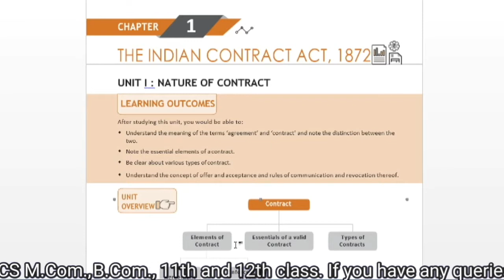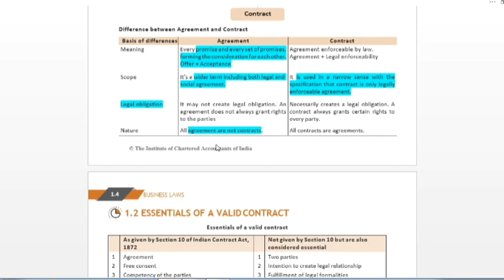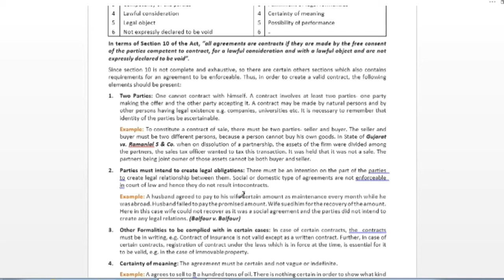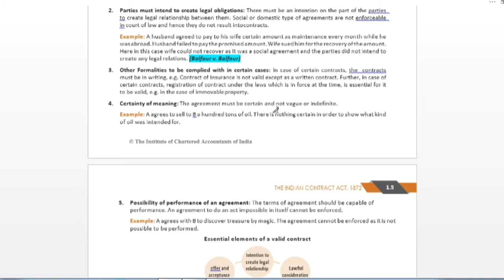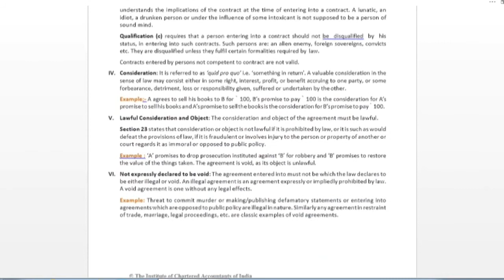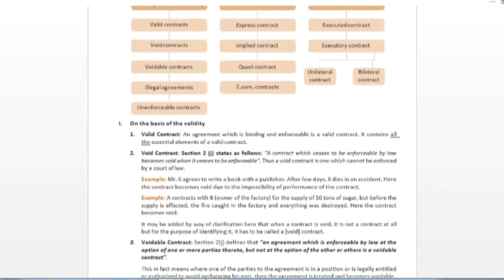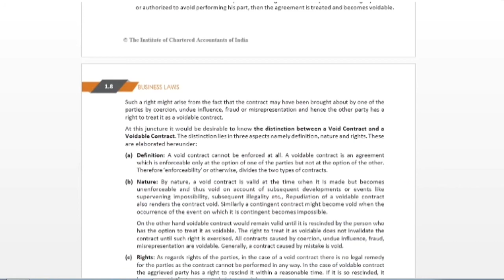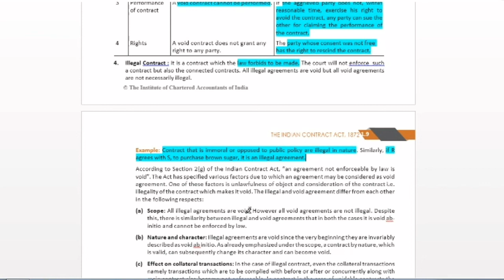Indian Contract Act,1872|| CA CMA CS M.Com. B.Com.| ICAI Module|| Free Comm Classes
Regular Batch of Law subject for CA /CMA Intermediate, CS Executive, M.Com., B.Com. students.

Free Comm Classes is a Revolution in the Field of Education. We provide online classes for all commerce students like CA, CMA, CS, M. Com., B.Com., even Class 11th and 12th. We will provide full classes of subjects without any cost. So Just Stay with us and enjoy your studies like you never before.

Thanks
Team Free Comm Classes